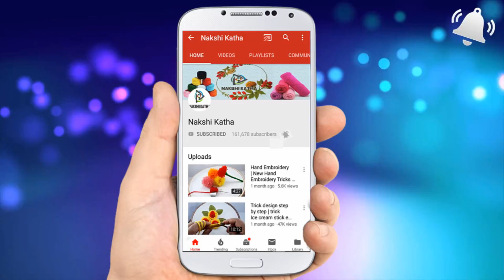Hand Embroidery Amazing Trick, Easy Flower Embroidery Trick, Woolen Flower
Hello Viewer,